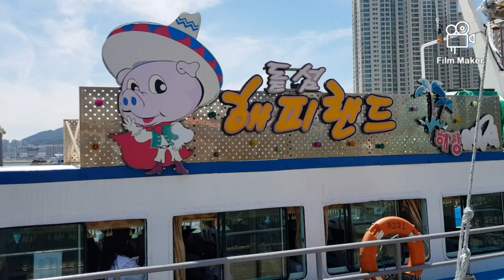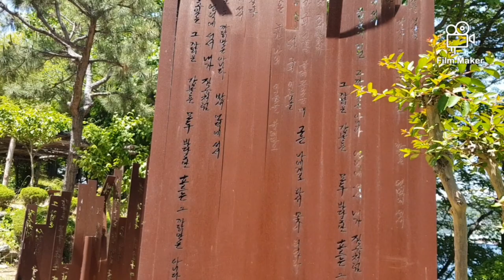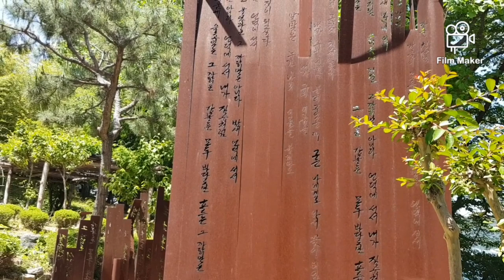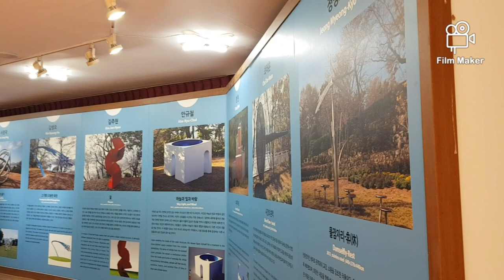Dot seom Pig Island